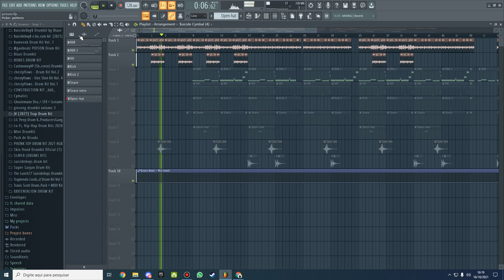$uicideBoy$ - Pictures Instrumental Remake (reprod. by iBlazeManz)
Remake of the music Pictures by $uicideBoy$ reprod. by iBlazeManz